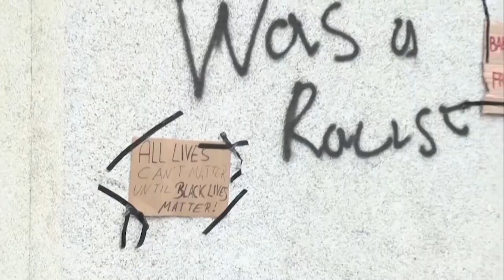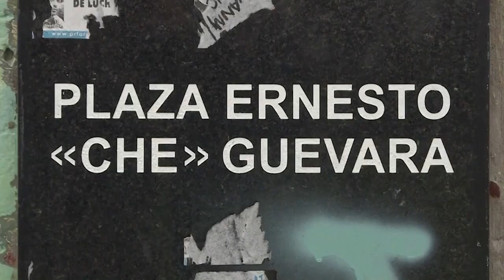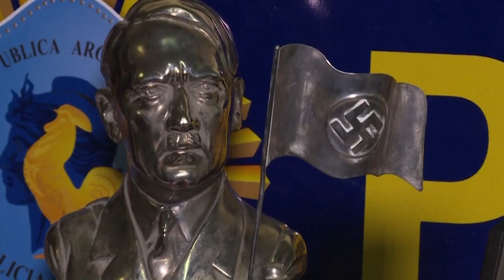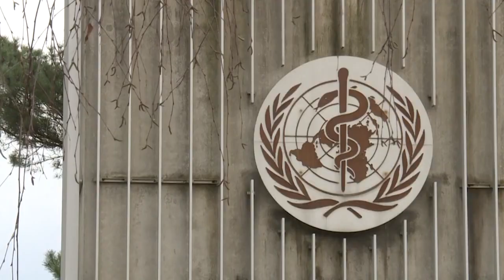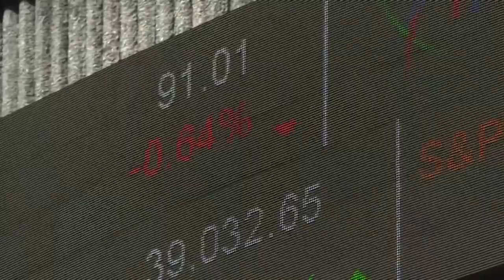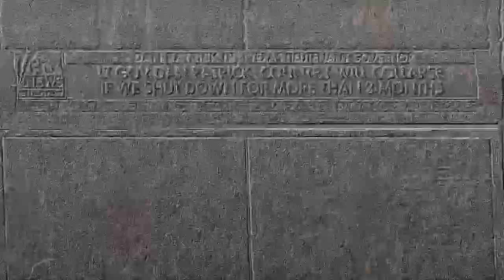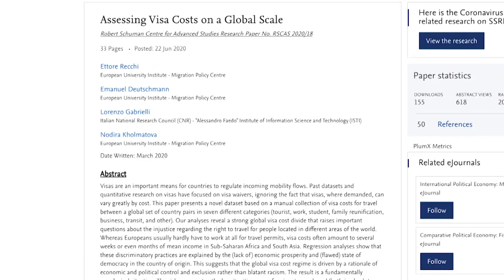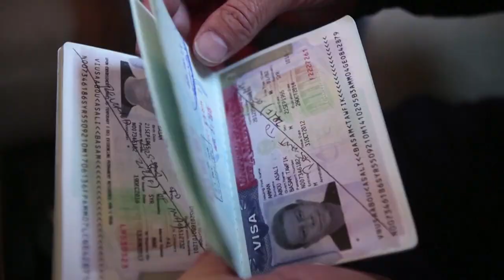Efecto Naím explora la fiebre mundial de derribar monumentos históricos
De EE.UU., a Europa, a América Latina, están cayendo estatuas de personajes históricos con pasados cuestionables. En esta edición de Efecto Naím, exploramos la fiebre por derribar monumentos y los intensos debates que está generando este fenómeno en las sociedades. Además, le contamos cómo la pandemia ha desprestigiado 4 ideas sobre la economía y la política que antes eran muy populares. Y coronamos como Genio Memorable a un vicegobernador que está más preocupado por salvar la economía que la vida de sus ciudadanos. Esto y más, ¡a continuación!